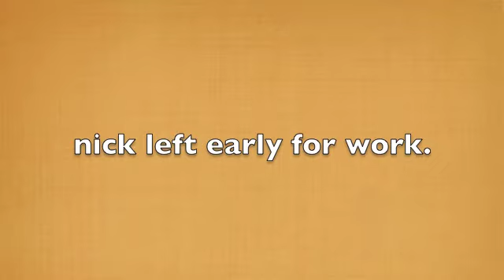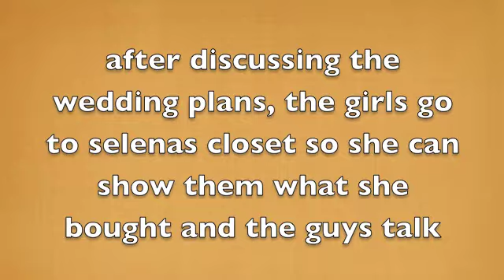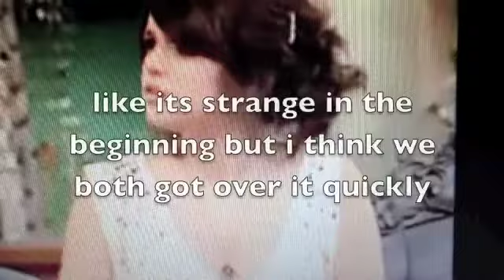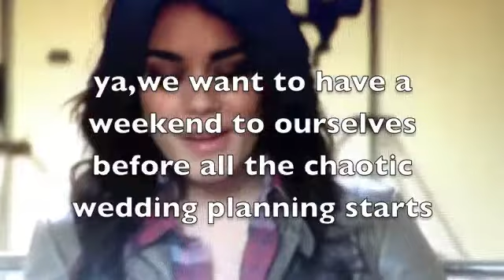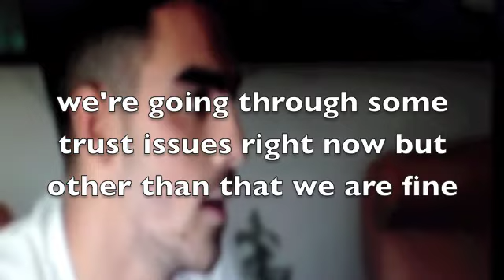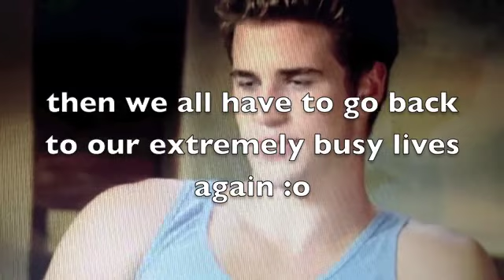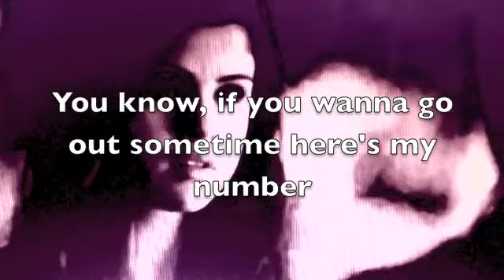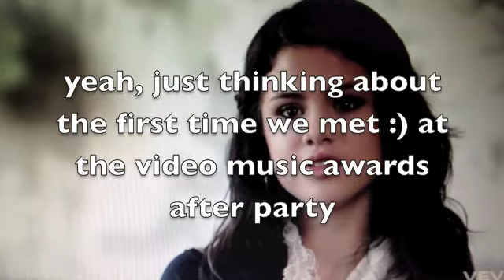JonQuil SeriesEp6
Please don't judge since I have just started making these!
enjoy :D